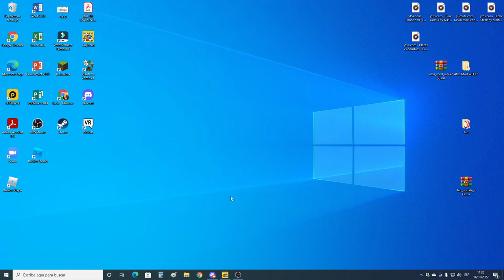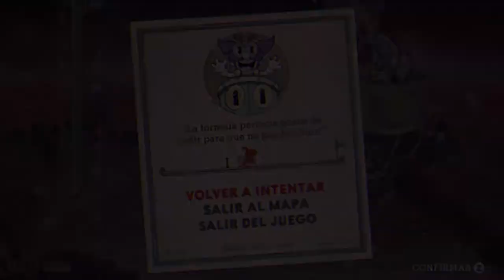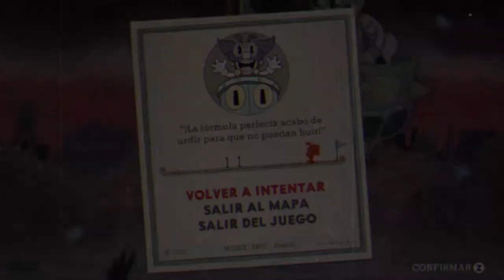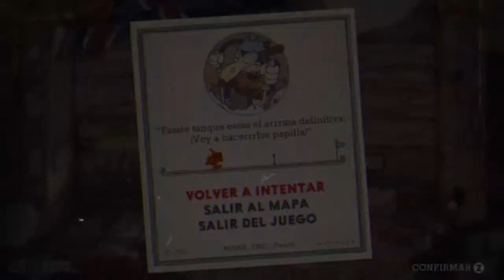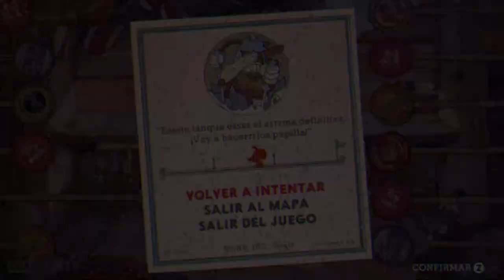Cuphead (Parte 4)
Si notan algo raro, esque el cuphead me va a 60 fps mientras que el roblox me va a 10 o 20 fps ¿Lo notaron?